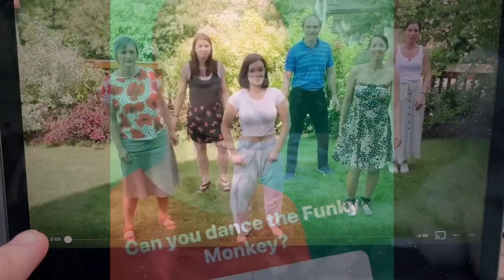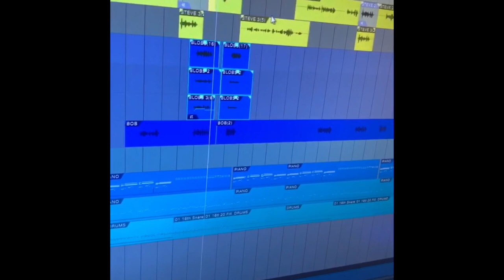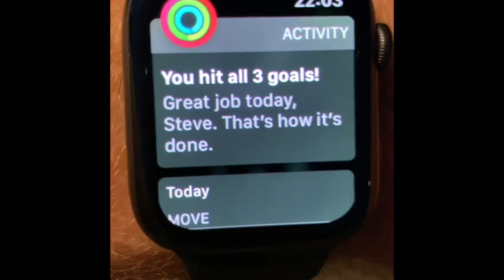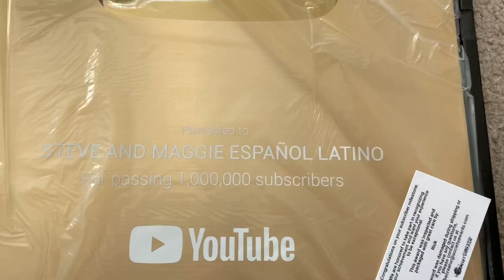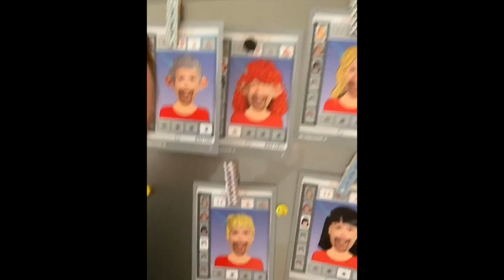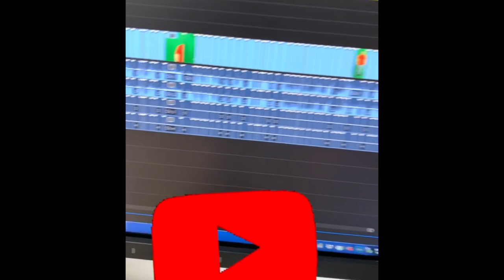Steve’s Summer Vlog 2019 | Steve and Maggie Vlog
Look and see what was going on in Steve and Maggie’s life in Summer 2019.

You can find more stories, songs and English for kids

NEW!!! Steve on AMAZON. Complete CLIPS with NO ads!